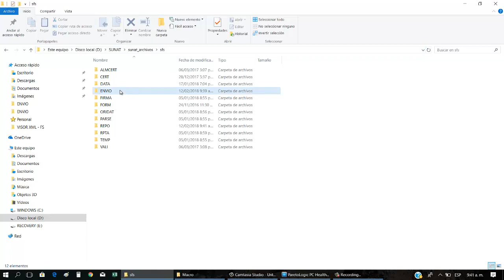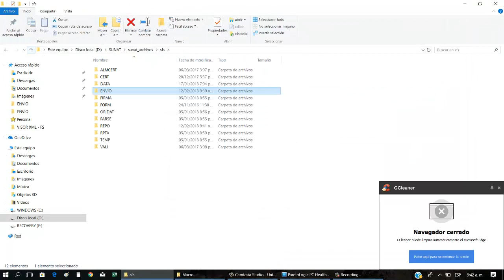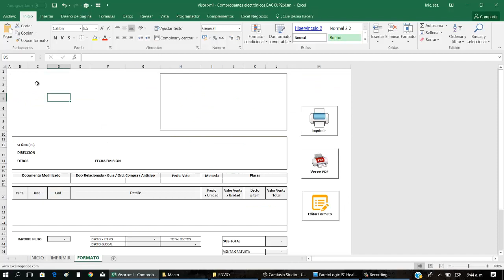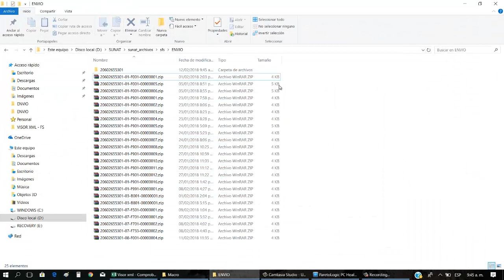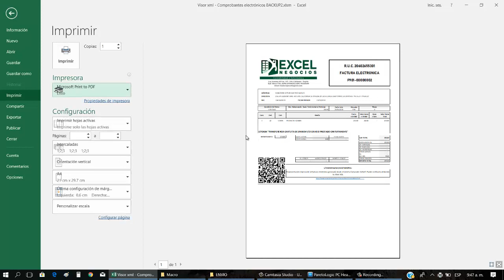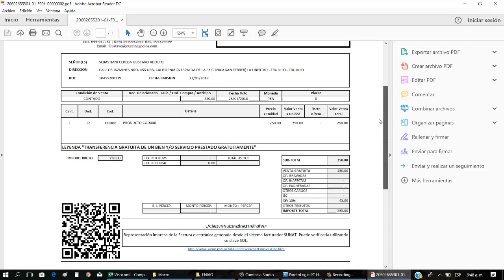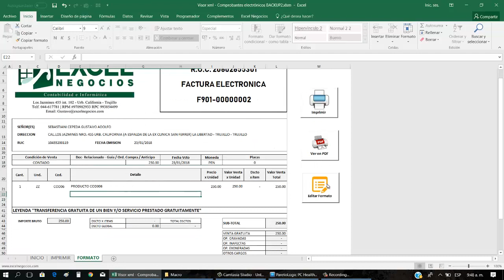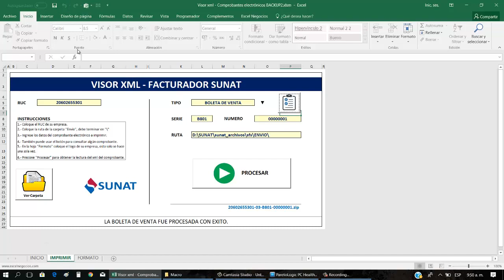Excel Visor xml + Impresión + logo de empresa - Facturador SUNAT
Facturador SUNAT - Editar, leer e imprimir xml Factura electrónica
Visualiza los xml de tus comprobantes electrónicos, imprimelos con el logo de tu empresa.

PRODUCTOS

1. 𝙋𝙇𝙀 5.1 𝙇𝙄𝘽𝙍𝙊𝙎 𝙀𝙇𝙀𝘾𝙏𝙍𝙊𝙉𝙄𝘾𝙊𝙎 (𝙈𝘼𝘾𝙍𝙊𝙎 𝙀𝙓𝘾𝙀𝙇)

2. 𝙋𝙇𝘼𝙈𝙀 & 𝙏-𝙍𝙀𝙂𝙄𝙎𝙏𝙍𝙊 | 𝘾𝘼𝙍𝙂𝘼 𝙈𝘼𝙎𝙄𝙑𝘼 𝙈𝙀𝘿𝙄𝘼𝙉𝙏𝙀 𝘼𝙍𝘾𝙃𝙄𝙑𝙊𝙎 𝙋𝙇𝘼𝙉𝙊

3. 𝙋𝘿𝘽 𝙀𝙓𝙋𝙊𝙍𝙏𝘼𝘿𝙊𝙍 𝙎𝙐𝙉𝘼𝙏 – 𝙈𝘼𝘾𝙍𝙊 𝙀𝙉 𝙀𝙓𝘾𝙀𝙇 𝙋𝘼𝙍𝘼 𝙂𝙀𝙉𝙀𝙍𝘼𝙍 𝘼𝙍𝘾𝙃𝙄𝙑𝙊𝙎 𝙏𝙓𝙏 (𝙀𝙎𝙏𝙍𝙐𝘾𝙏𝙐𝙍𝘼𝙎)

4.  𝙎𝙄𝙎𝙏𝙀𝙈𝘼 𝙀𝙓𝘾𝙀𝙇 𝙁𝘼𝘾𝙏𝙐𝙍𝘼𝘾𝙄𝙊𝙉 𝙀𝙇𝙀𝘾𝙏𝙍𝙊𝙉𝙄𝘾𝘼 𝙎𝙐𝙉𝘼𝙏 1.2

5. 𝙑𝘼𝙇𝙄𝘿𝘼𝘿𝙊𝙍 𝘿𝙀 𝘾𝙊𝙈𝙋𝙍𝙊𝘽𝘼𝙉𝙏𝙀𝙎 𝙀𝙇𝙀𝘾𝙏𝙍𝙊𝙉𝙄𝘾𝙊𝙎  𝙎𝙐𝙉𝘼𝙏

6. 𝘾𝙊𝙉𝙎𝙐𝙇𝙏𝘼 𝘿𝙀 𝙍𝙐𝘾 𝙎𝙐𝙉𝘼𝙏 𝘿𝙀𝙎𝘿𝙀 𝙀𝙓𝘾𝙀𝙇 𝙎𝙄𝙉 𝙄𝙉𝙂𝙍𝙀𝙎𝘼𝙍 𝘾𝘼𝙋𝙏𝘾𝙃𝘼𝙎  2019

7. 𝘾𝙊𝙉𝙎𝙐𝙇𝙏𝘼 𝙊𝙉𝙇𝙄𝙉𝙀 𝘿𝙀 𝙋𝙇𝘼𝘾𝘼𝙎 𝙎𝙐𝙉𝘼𝙍𝙋 𝘿𝙀𝙎𝘿𝙀 𝙀𝙓𝘾𝙀𝙇

8. 𝙎𝙄𝙎𝙏𝙀𝙈𝘼 𝘾𝙊𝙉𝙏𝙍𝙊𝙇 𝘿𝙀 𝘼𝙇𝙈𝘼𝘾𝙀𝙉 𝙀𝙉 𝙀𝙓𝘾𝙀𝙇 – 𝙑𝘼𝙇𝙐𝘼𝘾𝙄𝙊𝙉 𝘾𝙊𝙎𝙏𝙊 𝙈𝙀𝙏𝙊𝘿𝙊 𝙋𝙍𝙊𝙈𝙀𝘿𝙄𝙊 2019

9. 𝙀𝙎𝙏𝙍𝙐𝘾𝙏𝙐𝙍𝘼𝙎 𝙋𝘼𝙂𝙊 𝙈𝘼𝙎𝙄𝙑𝙊 𝘿𝙀 𝘿𝙀𝙏𝙍𝘼𝘾𝘾𝙄𝙊𝙉𝙀𝙎 2019 (𝙈𝘼𝘾𝙍𝙊) 𝙀𝙉 𝙀𝙓𝘾𝙀𝙇

10. 𝘽𝘼𝙎𝙀 𝘿𝙀 𝘿𝘼𝙏𝙊𝙎 𝘿𝙉𝙄 - 𝙄𝙉𝙁𝙊𝙍𝙈𝘼𝘾𝙄𝙊𝙉